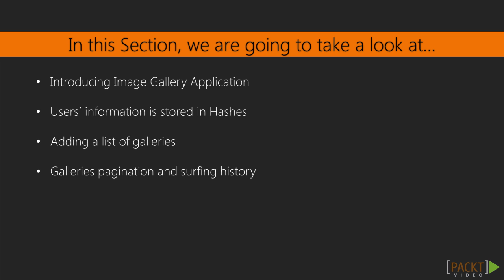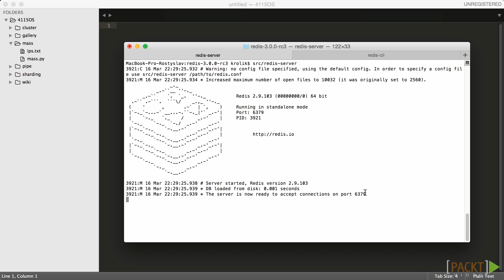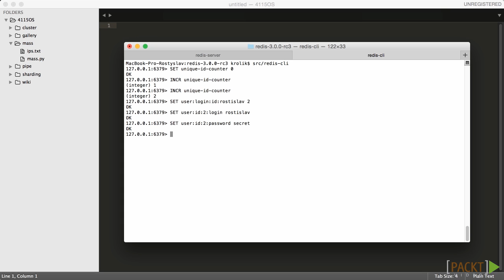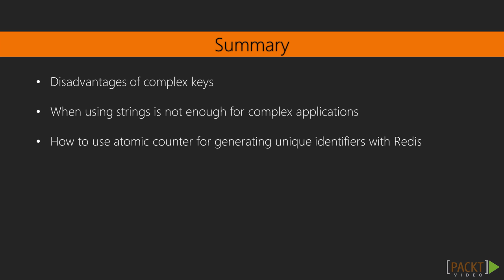Building Databases with Redis Tutorial: Introducing an Image Gallery Application | packtpub.com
Designing the Redis authentication system storage for application.
• Using atomic counters for unique ID generation
• Trying to design user information storage with strings
• Discussing disadvantages of strings-only storage